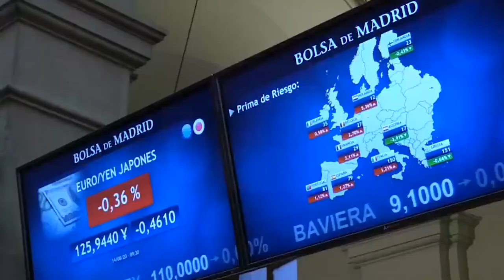El Ibex cae un 0,9% en el inicio de la semana presionado por el sector turístico